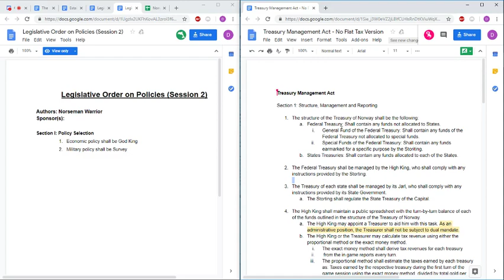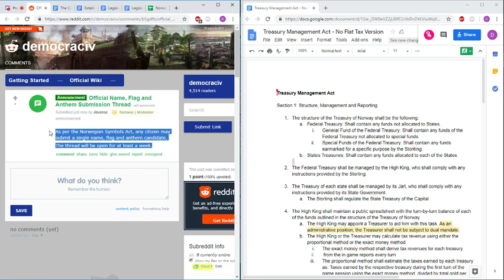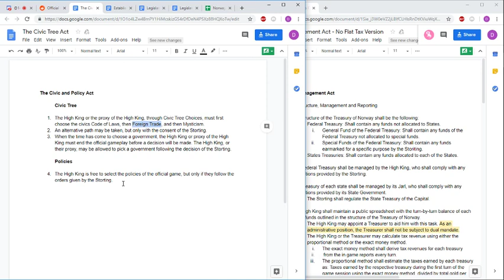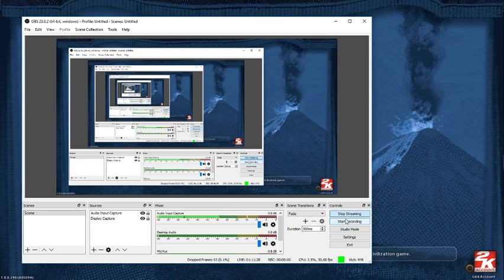Democraciv MK5 - Game Session 2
This is the second game session of the fifth iteration of Democraciv, where we play as Norway in Sid Meier's Civilization 6.

Democraciv is a community on Reddit dedicated to play a singleplayer game of Sid Meier's Civilization 6 with a simulated, model government. We have a Legislature, a Supreme Court and a Ministry, those wo can be seen playing the game here.